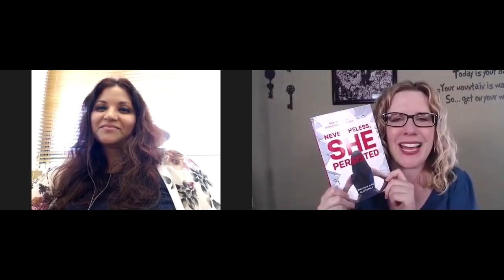Helping Women Succeed in Their Careers - An Interview with Pratima Rao Gluckman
In today’s episode, Susan talks with Pratima Gluckman, Engineering leader, Cloud Platform Business Unit, for VMWare. She’s also the author of “Nevertheless She Persisted: True Stories of Women Leaders in Tech.”

Susan and Pratima discuss what holds women back in their careers.

Pratima's book:

Equipment used for this video:
- Zoom.us
- MacBook Pro